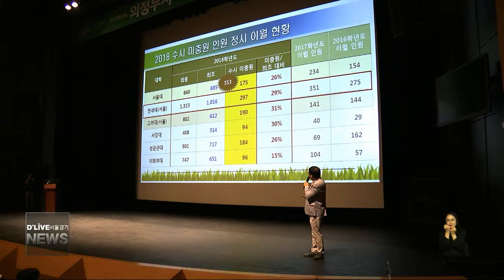양주시, 대학입시정보 설명회 25일 개최(서울경기케이블TV뉴스)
【 앵커멘트 】
양주시가
경기섬유종합지원센터 대강당에서
제2차 대학입학정보
설명회를 개최합니다.

【 VCR 】
이날 설명회는 충암고 윤기영 교사와
세모별교육협동조합 이홍무 대표가
각 100분씩 강의를 진행할 예정입니다.

주제는
입시전형에 대한 정확한 이해와
대응전략 모색 그리고
입시 대비 전략 등입니다.

설명회는 25일 오후 2시며
참여방법은 별도 신청 없이
선착순 입장입니다.